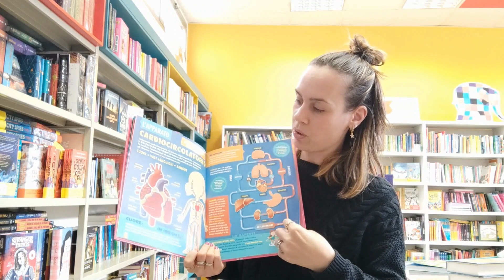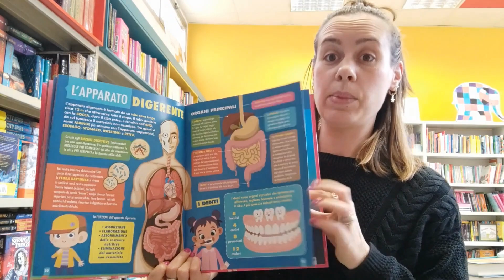Alla scoperta del corpo umano - E-state coi libri 2023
Alla scoperta del corpo umano, Rana Editrice, 2023

E-state coi libri è un progetto di promozione della lettura dedicato ai bambini della scuola primaria ideato dalla Biblioteca Ernesto Ragionieri in collaborazione con gli insegnanti del territorio, Libreria Rinascita, Libreria Liblab e Genitori da Favola.
E-state coi libri propone dei suggerimenti di letture di qualità per i mesi estivi raggruppate in due bibliografie, composte ciascuna di 20 titoli suddivisi in quattro sezioni: "Facce nuove" in cui compaiono libri di recente pubblicazione, "Vecchie conoscenze" in cui sono stati proposti libri ormai divenuti dei classici della narrativa per l'infanzia come dott. Seuss e Roald Dahl, "Mi leggi una storia" per invitare bambini e genitori a leggere insieme, "Lo sai che...?" per tutti quei bambini che amano leggere libri di curiosità e divulgazione.